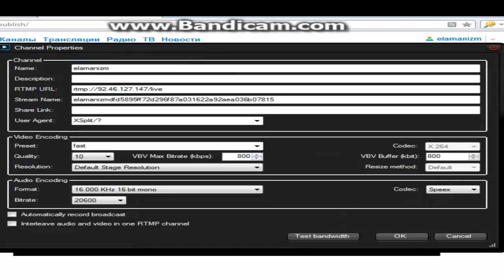Как создать каст на Kiwi.kz